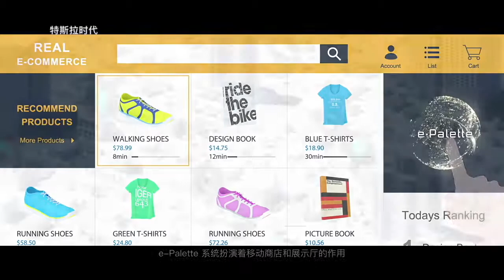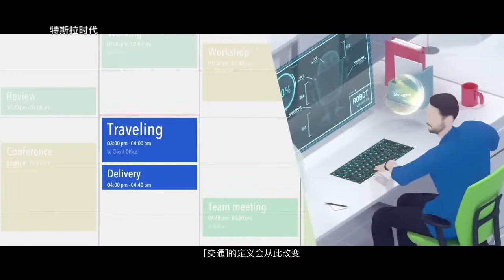[CES 2018] 丰田 e-Palette : 未来城市的样子都在这里了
它不仅仅是一群移动的盒子，而是一个城市的生态